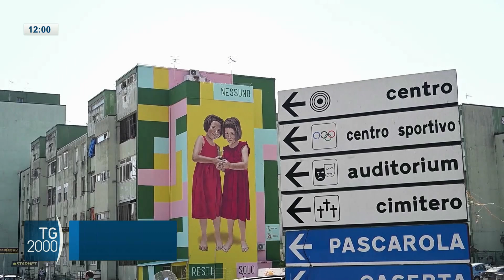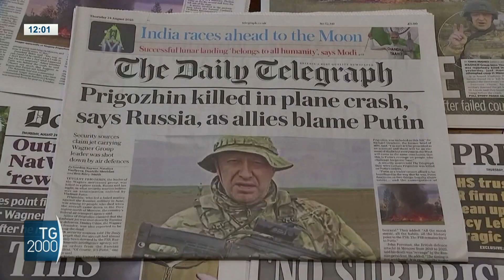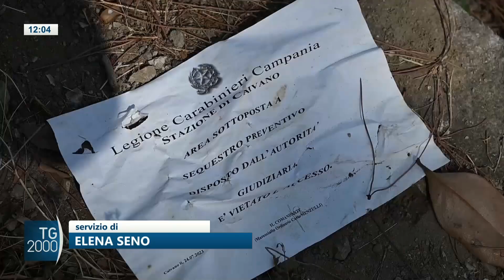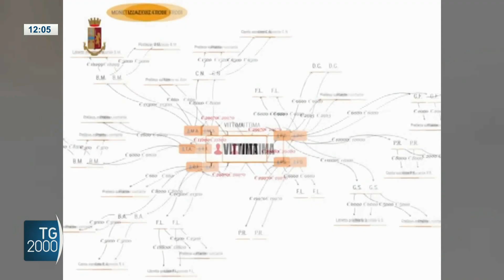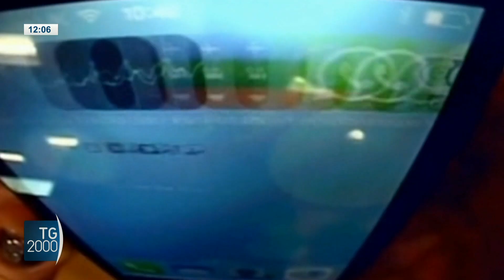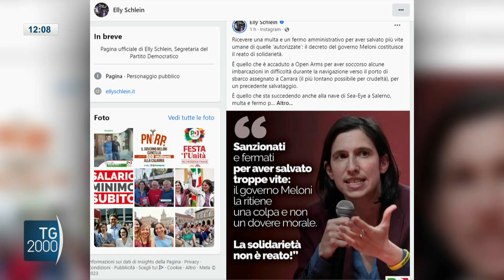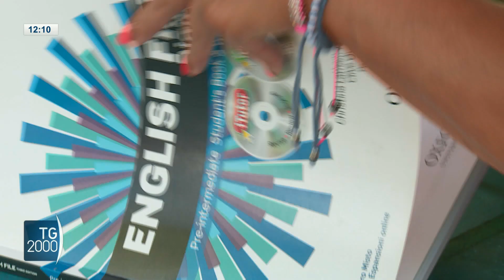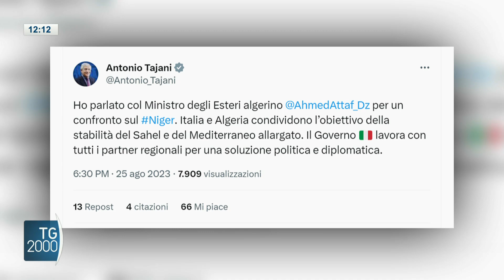TG2000, 26 agosto 2023 – Ore 12